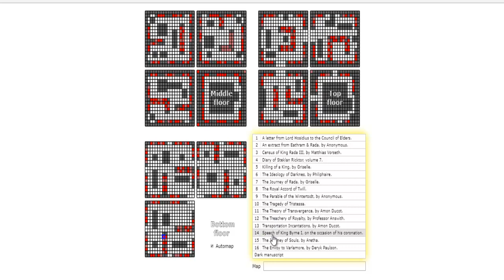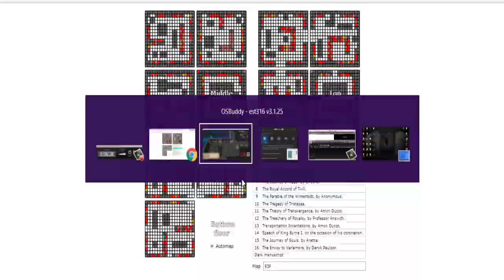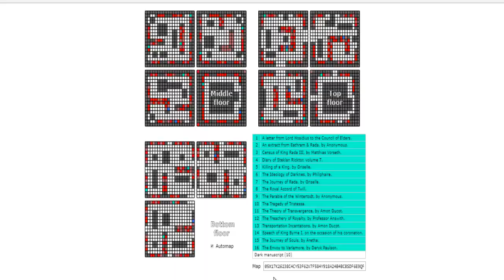Arceuus Favour (Guia en Español) Rapido y Facil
Aun que hay otros métodos para conseguir favor en Arceuus, con el método de Woox podemos terminar todo el 100% en menos de una hora (con Staminas y concentración) Cada libro entregado da un enorme 2.5% de favor después de completar Client of Kourend!